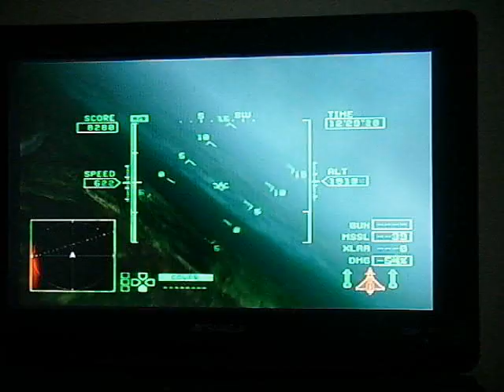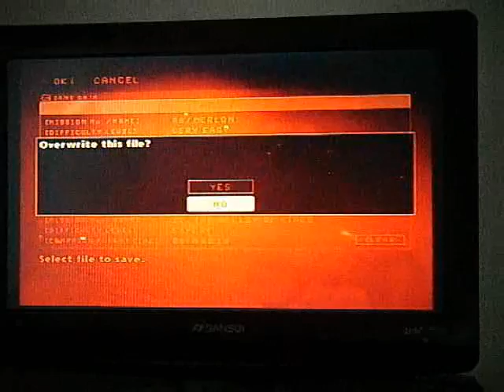Ace Combat Zero The Belkan War Playthrough Episode #14 Mission #8 Merlon Part 2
Very short episode guys.

Now that youtube allows 15 min long videos. There shouldnt be any more multi video episodes so HUZZAH =D

enjoy it everyone =D